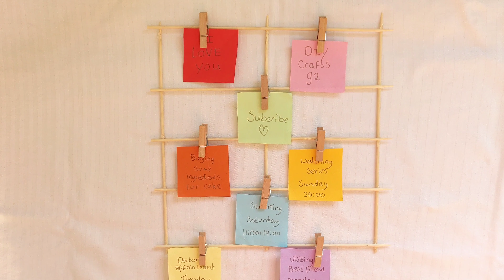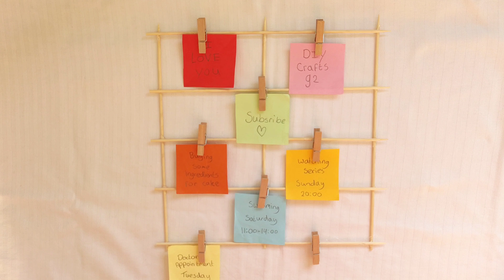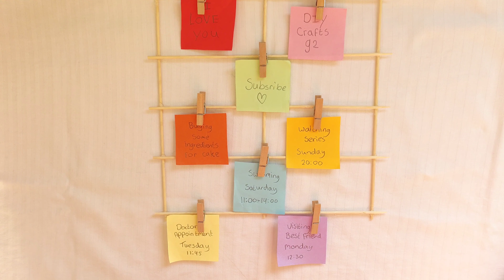NOTE HANGING / PAPER CRAFT / HOW TO MAKE PAPER NOTE HANGING / DIY ROOM DECOR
Note hanging craft ideas with paper / How to make paper note hanging/ DIY room decor / Paper craft

Write appointments or another texts on the paper.